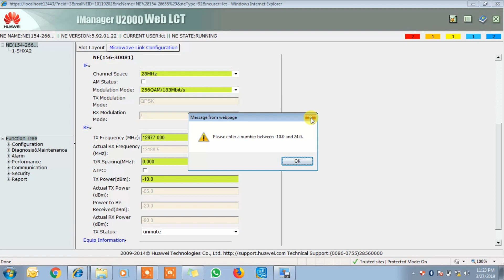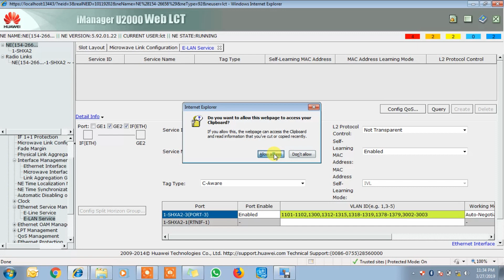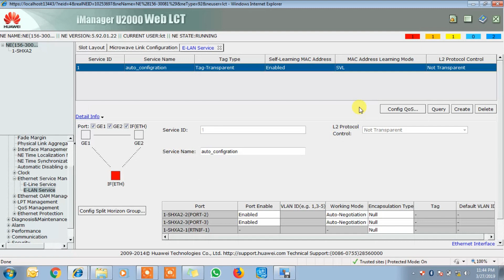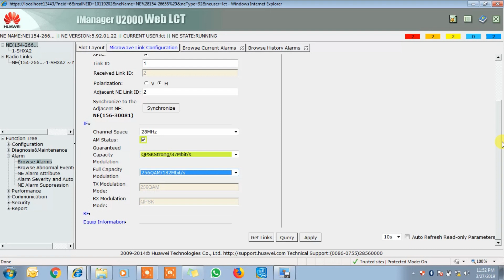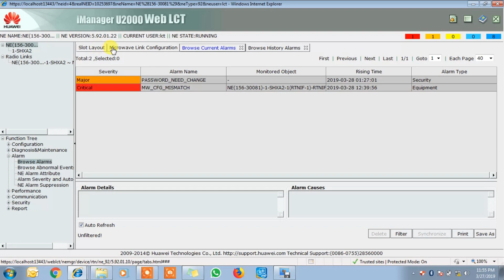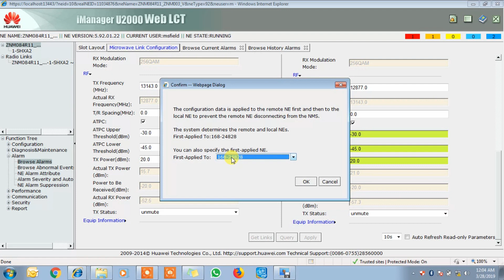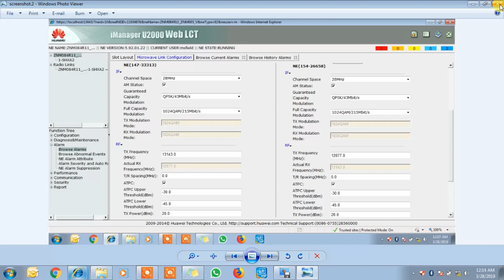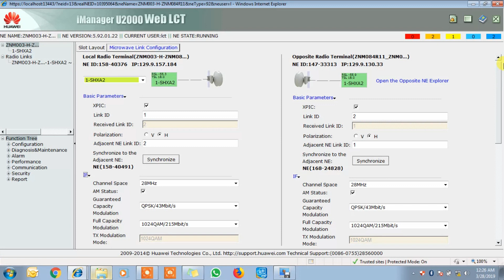Configuration of Microwave Link 2+0 Huawei RTN 310 | Delta Telecom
Huawei RTN 310 2+0 Microwave link | Delta Telecom
9:How to check Mac Address is Receiving or Not from BTS End or From Aggregator End RTN